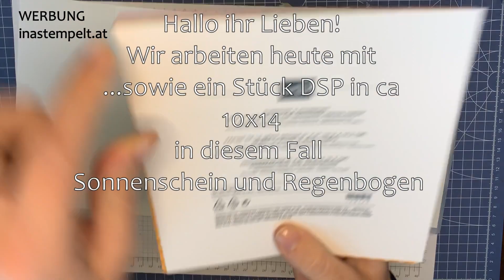Kartenquickie Geburtstagskarte | Kreative Tage | Stanzformen Sportevent | stampin'up! | Anleitung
Ihr Lieben,
morgen ist Premium Livebasteln, von daher heute nur einen Kartenquikie. Aber zur Einstimmung auf morgen habe ich mich für das selbe Stempelset entschieden, nämlich die Kreativen Tage.
Viel Spass beim Schauen uns Nachbsteln!
Alles Liebe
Carina

Alles was ich in diesem Video verwende, ist selber gekauft - ich erhalte kein Sponsoring!!